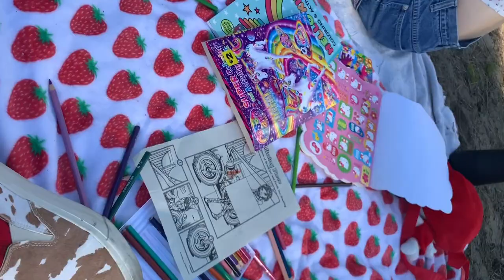fairy forest date//vlog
I had a fairy forest date the other day with my babe Lola ( lolabllue on ig) and made a short peaceful vlog  of our time :)
Hope you enjoy I had so much fun during this, memories and moments made during this I will never forget xoxo

other social medias:
vsco:rileylitarodriguez
depop: rileyrodriguezzzzzzzz     (8 z’s)